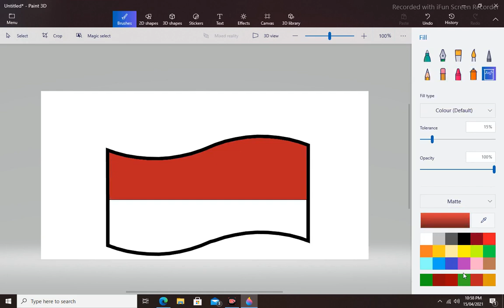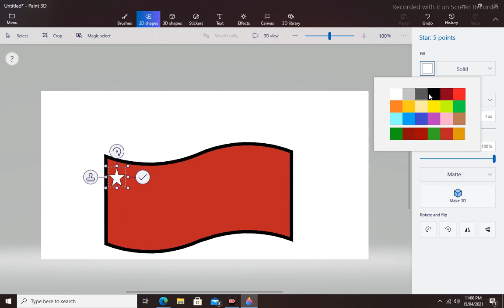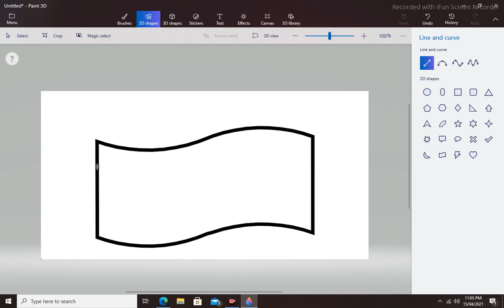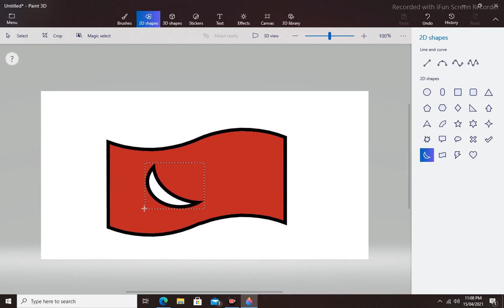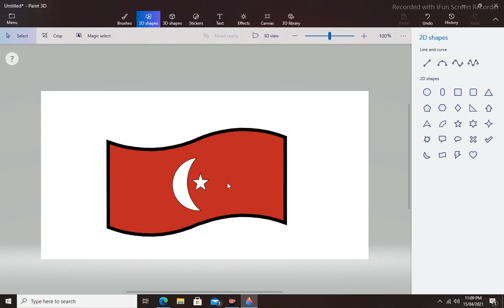Top 4 Countries that love Pakistan